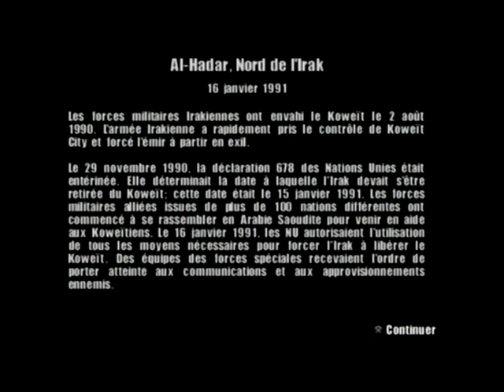FIRST LEVEL #308 - Conflict: Desert Storm II (PlayStation 2)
Ca me fait une sorte de fussoir.